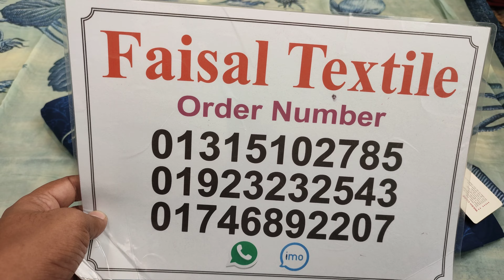ganga new design indian most beautiful dress collection ! Faisal textile new collection